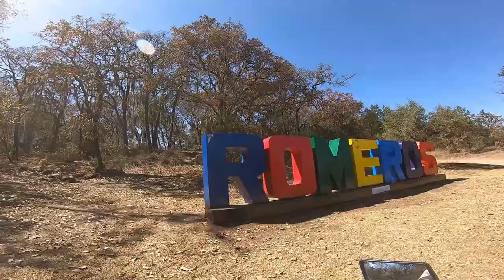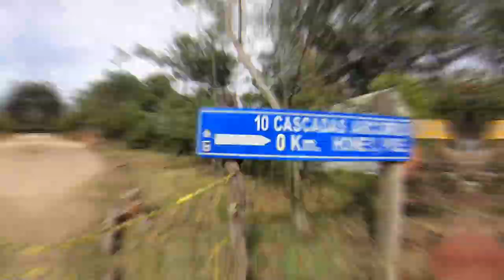DM250 VSTROM 650 HACIENDO SCOUTING SIN RUMBO FIJO OFF ROADY MOTO CAMPING DE AVENTURA!!!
EN ESTA AVENTURA ADRIAN NOS LLEVO A UNA RUTA MARAVILLOSA DONDE PUDE PROBAR LA DM AL 100% FUE UNA RUTA MUY TRANQUILA PERO ME DIO TODA LA CONFIANZA PARA MEJORAR MI MANEJO EN ARENA Y OJARASCA. VISITMAOS EL RANCHO SANTA CECILIA, DONDE FUIMOS CALIDAMETE RECIBIDOS POR VISTORIA A QUIEN APRECIAMOS MUCHO, Y QUIEN FUE NUESTRA COMPAÑERA LA MAYOR PARTE DE NUESTRA ESTANCIA, NOS INVITARON A CENAR Y DESAYUNAR ANTES DE SEGUIR NUESTRA AVENTURA.
EN EL CAMINO SIEMPRE ENCONTRAMOS PERSONAS Y LUGARES MARAVILLOSOS QUE NOS MOTIVAN A SEGUIR RODANDO.
 SI QUIEREN SEGUIR NUESTRAS RUTAS SIGAN NUESTRO PERFIL DE WIKILOK DONDE TODAS LAS RUTAS QUE HACEMOS ESTAN GRABADAS PARA QUE LAS SIGAN.

AQUI ENTRA Y MIRA TODAS NUESTRAS AVENTURAS

instagram sya traveling oficial

Aqui puedes encontar todos los accesorios para tu vstrom